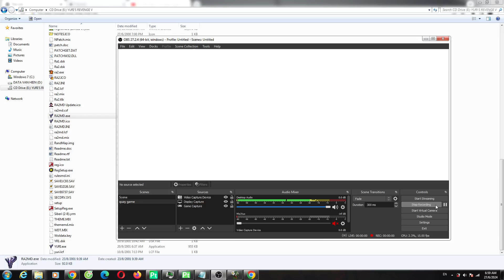Plants vs Zombies Hack Mod 99 Super Shooter Plants vs 99 Super Big Strong Zombies Part 69